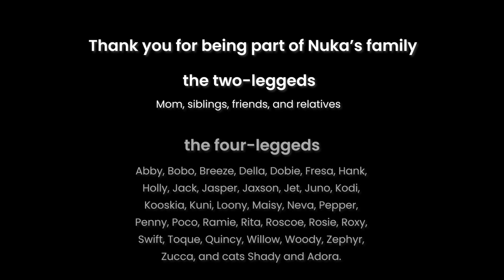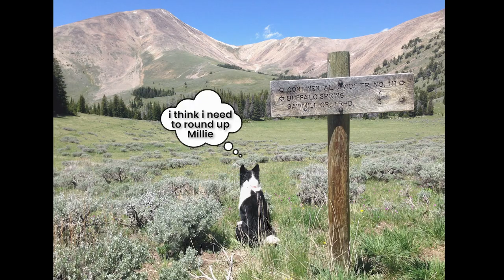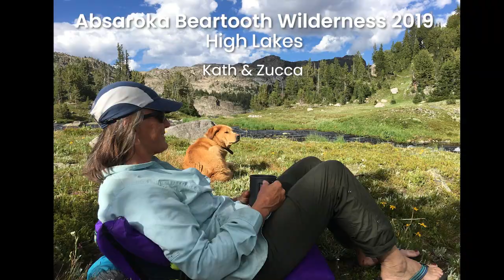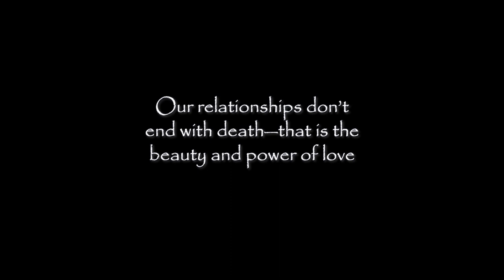Nuka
tricolored softness
spotted nose border collie
forever with me